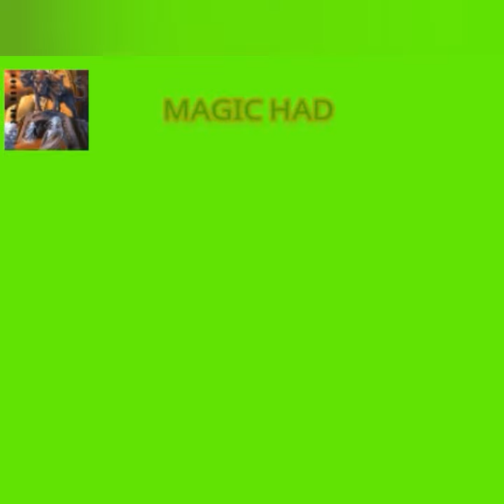Luna Djogani - Marko kulira gazdaricu.